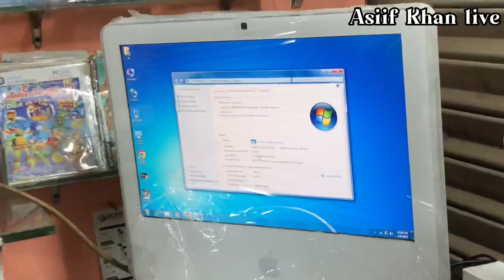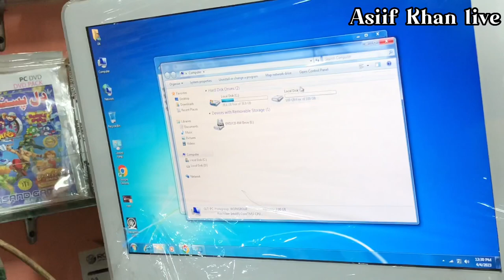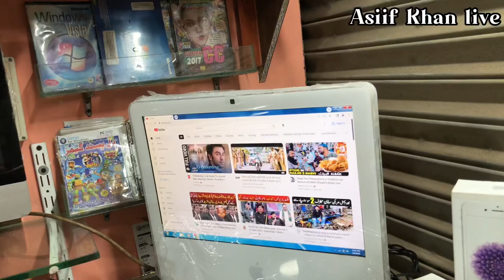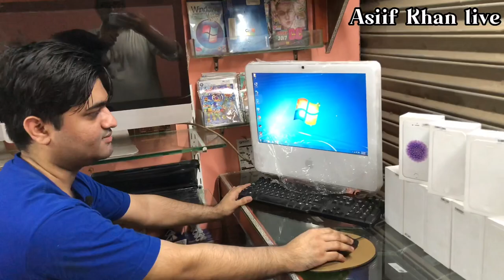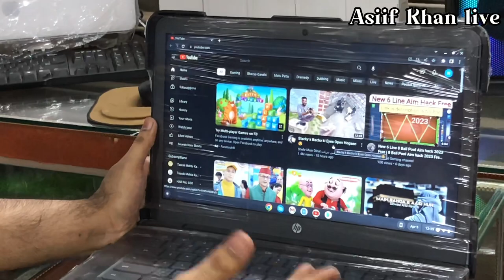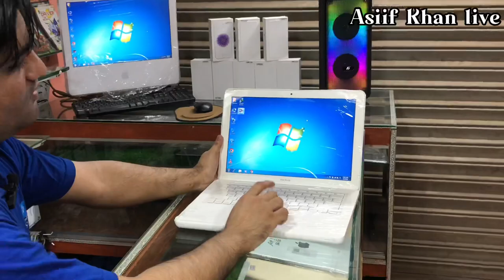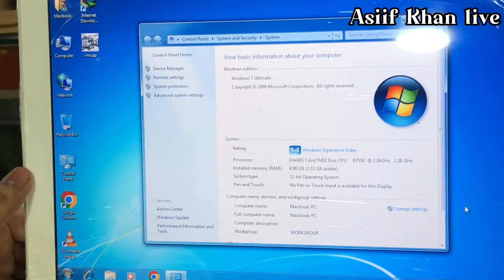All in one iMacs Prices 2023 | Apple iMacs Starting from 9500 | Jackson market Karachi 2023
Shop Name : Al Haq Electronic
 location : Shop No # 11 Near mazdoor Hall Jackson Center Kemari  Karachi